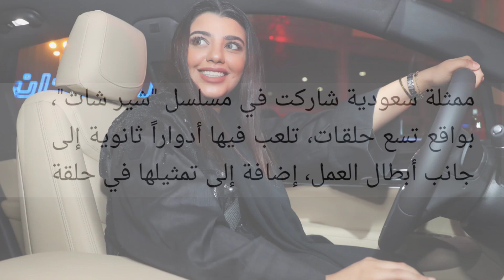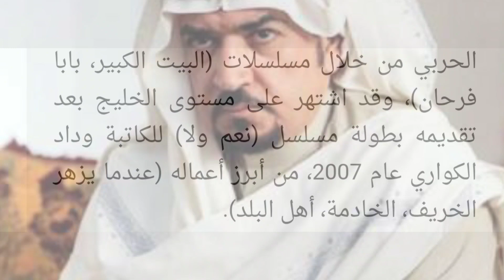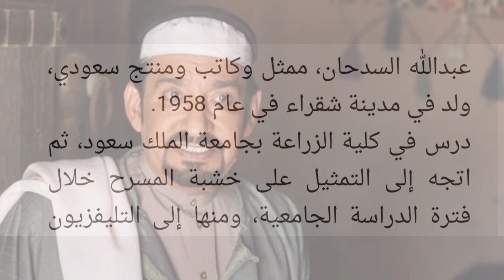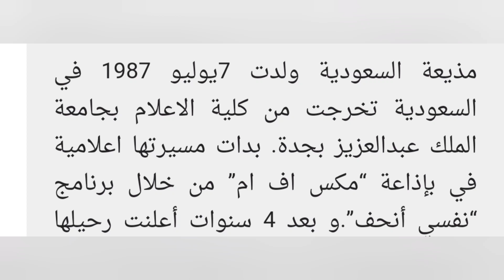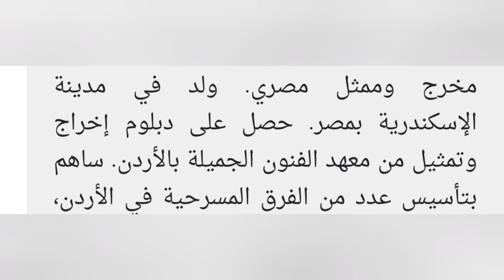ما لا تعرفه عن ابطال مسلسل اربعيني في العشرين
فهد (أحمد شعيب) شاب عشريني يستيقظ من غيبوبة طويلة، امتدت عشرين عاماً، فيجد نفسه رجلاً أربعينياً، وتغيّر كل شيء حوله حتى أن زوجته عهد (مهى عبد الله) ارتبطت بابن عمه صالح (عبد الله السدحان) ضمن الكوميديا الاجتماعية "أربعيني في العشرين" الذي يعرض على MBC1، وقبلها بيوم واحد على "شاهد VIP".
تروي الحكاية قصة فهد الذي يتعرض لحادث سير ويدخل إثره في غيبوبة، يستيقظ منها بعد نحو عشرين عاماً ليجد نفسه رجلًا أربعينيًا بعقلية شاب عشريني، مطالب بالتعامل مع المتغيرات التي حصلت عبر عقدين من الألفية الجديدة، يحاول التأقلم قدر الإمكان ولا يتأخر حتى يقرر البدء بتصنيع أول سيارة سعودية محلية الصنع.
خلال فترة الغيبوبة، أجبرت عائلة فهد، زوجته عهد على الطلاق من ابنهم لحرمانها من الإرث، مقابل الحضانة الكاملة لطفليها. أما صالح، ابن عم فهد وأفضل صديق له، والذي وقف إلى جانب عهد ووقع في حبها، فلم يتوقف عن محاولاته التقرب منها. فكيف يستقبل الجميع عودته إلى الحياة مجدداً؟ ومن يفوز بقلب عهد؟
يصف الممثل الكبير عبد الله السدحان العمل بالجميل، "حيث تتنقل شخصية صالح فيه في متاهات ما بين الكوميديا الخفيقة والتراجيديا"، معتبراً أن "صالح هو فاكهة العمل في لعبه الراقص في الأداء مع بقية الشخصيات". ويدعو الجمهور إلى متابعة الحلقات التي بذلنا أقصى جهدنا في تنفيذها، كما أن الرواية جميلة والصراع الاجتماعي مميز، بين مختلف الأعمار".

ويعلّق على أداء أحمد شعيب، بالقول "أعرفه من أعمالي السابقة، وهو فنان مجتهد"، كما يثني على أداء مهى عبد الله القادمة من عالم التقديم، ويقول: "توجهت إليها بالقول أبدعتِ وأداؤك رائع، ولم أكن أبالغ حينما قلت لها "تفوقتِ علي". كما يشيد بالتعامل مع المخرج إيلي حبيب، ويقول: "لشدة أعجابي بطريقة عمله وإيقاعه، حرصت أن يكون معي في عملي القادم، خصوصاً أنني استعنت خلال السنوات الماضية بالكثير من المخرجين الناجحين، لكن إيلي حبيب له زواية وعين خاصة، وهو قبطان سفينة رائع".
من جانبه، يوضح أحمد أن "فهد هو شاب في العشرين، يحب الحياة والسيارت، يتعرّض لحادث سير، ويدخل في غيبوبة، ولك أن تتخيل شخص كان لفترة في 20 عامً في الكوما، وحين استفاق يجد جسده لرجل أربعيني وعقله توقف عند سن العشرين، وما زال يحب السيارات والمغامرات ويعيش مواقف يستغربها". ويضيف قائلاً: "سنتعرف إلى كيفية تعامله مع عائلته ومجتمعه وتعاطيه مع المواقف التي يوضع فيها". ويشير إلى أن "صالح هو ابن عمه، وأقرب صديق له منذ الصغر، وعهد هي زوجة فهد التي ارتبط بها رغماً عن أهله" لافتاً إلى أنه "يفاجأ عندما يصحو بالتطور الذي حصل خلال عشرين سنة وردود أفعال الأم والزوجة وابن العم والأولاد، في مسلسل من نوع "لايت كوميدي" حفيف".
أما مهى عبد الله القادمة من عالم تقديم البرامج، حيث كانت إحدى وجوه قناة "العربية" لسنوات، وافقت على خوض تجربة التمثيل، بعد مشاركتها في عمل من نوع "سيتكوم" قبل بضع سنوات. تقول أن "في هذا المجال جميعنا نعرف بعضنا بعضاً، وعندما وقفت لأول مرة أمام الكاميرا، خاطبتها مباشرة كما أنا معتادة لكن تأقلمت سريعاً". وتشرح "أننا هنا أمام قصة متكاملة فيها أحداث وتسلسل درامي ومواقف كوميدية". وتؤكد أن "وجود السدحان معنا، أضاف للعمل، وكذلك شخصية أحمد شعيب، وسعيدة بالتعرف إليهما". وتشرح عبد الله عن شخصية عهد بالقول: "هي أم شابة صديقة لأولادها، وفي ظل ظروفها وعمرها ومرورها بكل هذه التحديات، تعلمت أن تكون امراة قوية وتعرف ما تريد، لتكون امراة بهذا الإشعاع والنجاح، ولتكون حلم أي شخص".
من جانبه، يخوض المخرج إيلي حبيب أول أعماله الإخراجية خارج بلده لبنان، ويقول: "قدمت مع الشركة المنتجة لهذا العمل، سلسلة أعمال درامية، وقد رشحت لإخراج "أربعيني في العشرين"، وأعجبني نصه جداً، ووجود ممثل بحجم عبد الله السدحان فيه، هو مسألة مغرية وإضافة لأي مخرج، ويشرفني أن يقف أمام كاميرتي، وكان يقترح ماذا علينا أن نفعل كونه يعرف مجتمعه السعودي جيداً، ولم أتوقع أن يكون الرجل بمتواضع هذا التواضع والرقي، ثم يأتي الممثل الموهوب أحمد شعيب، الذي يعرف كيف يتعامل مع الكاميرا، والمذيعة مهى عبد الله في أولى تجار